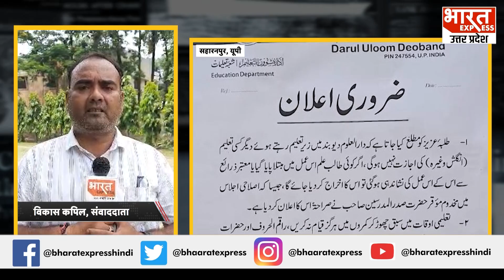दारुल उलूम ने छात्रों के इंग्लिश सीखने पर लगाया बैन, आदेश ना मानने पर दी निष्कासित करने की चेतावनी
दारुल उलूम देवबंद ने छात्रों के लिए नया आदेश जारी किया है। इसके तहत छात्रों को संस्था में पढ़ाई के दौरान अंग्रेजी या अन्य विषय की शिक्षा से दूर रहना होगा। इस आदेश को नहीं मानने वाले छात्रों को संस्था से निष्कासित कर दिया जाएगा।